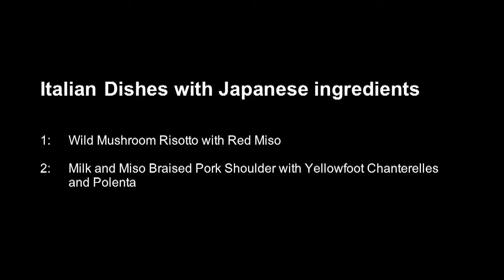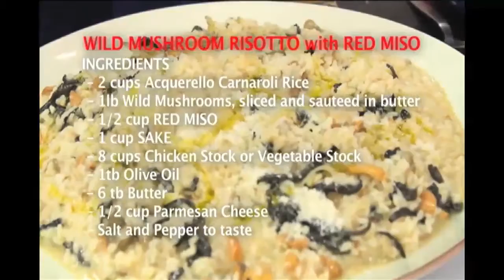Staffan Terje: "Cross-Cultural-Fusion-Recipe with Japanese ingredients" in Fancy Food Show 2012-JRO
9 local experienced chefs in San Francisco (French, Italian, Spanish, Chinese and American) were invited to create original recipes using Japanese ingredients.

They accomplished original Cross-Cultural-Fusion-Recipes that realize new flavor and taste. Their incredible dishes were shown in the live cooking demonstration at the JRO (Japanese Restaurants Abroad) booth of Fancy Food Show 2012 held in San Francisco (2012 Jan. 15-17).